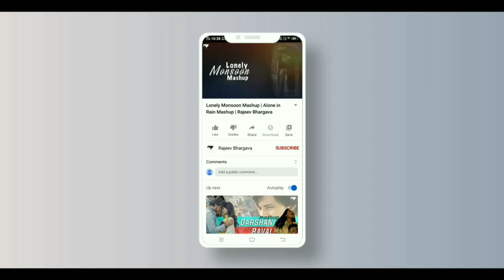Lonely Monsoon Mashup | Alone in Rain Mashup | Rajeev Bhargava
Presenting You

Tags; Lonelyrainmashup lonelymonsoonmashup hindichilloutremix chilloutremix chilloutsongs chilloutbollywood hindimashup unplugged cover